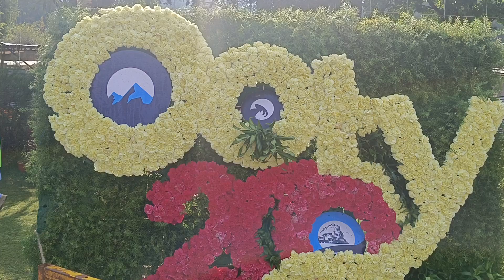Ooty flower show..(4)